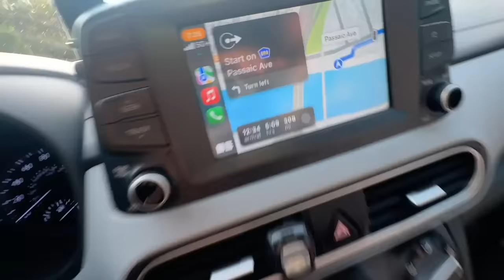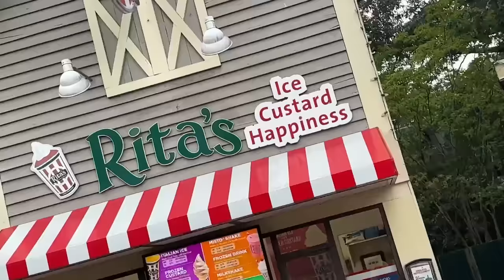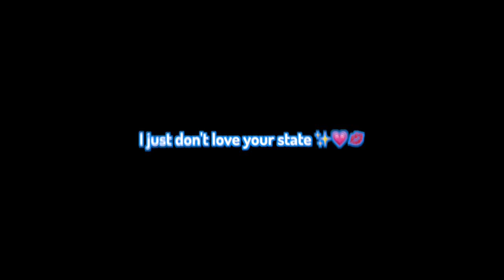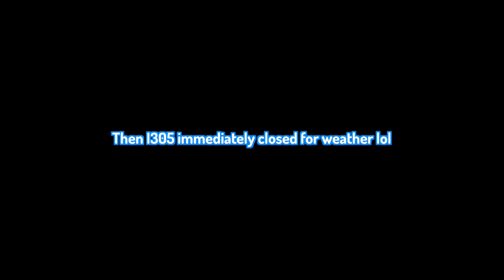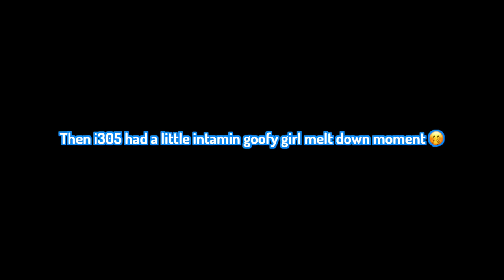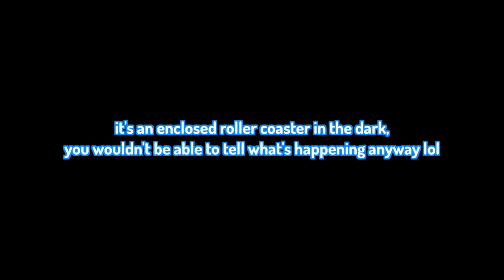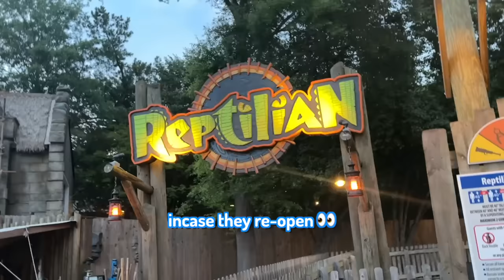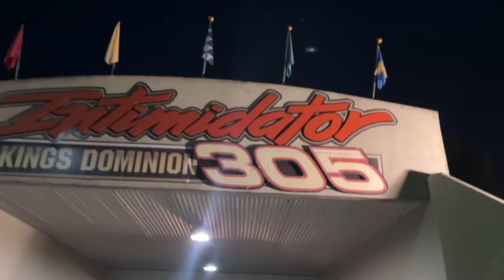I BLACKED OUT on the MOST INTENSE ROLLER COASTER!! Kings Dominion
Intimidator 305  literally slayed me omg 😳

○ GoPro Wrist Strap (it's actually the strap from this hand grip)